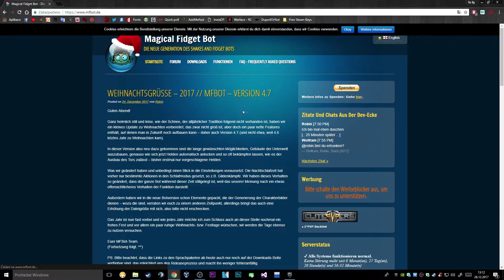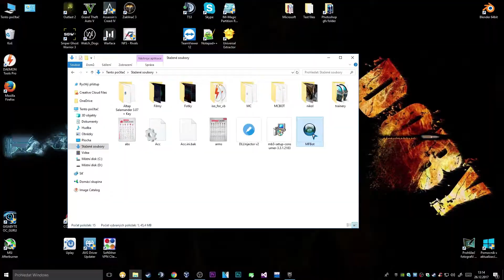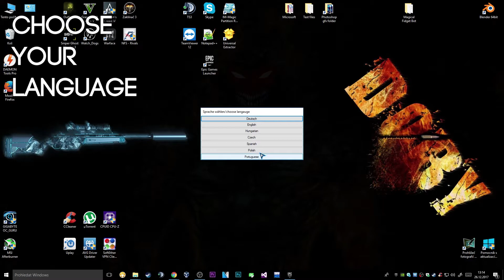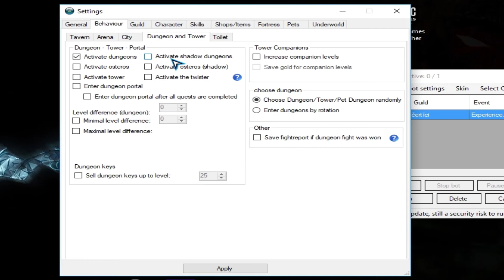Shakes & Fidget - Magical Fidget Bot | TUTORIAL | EN + CZ (captions)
Welcome guys!
This video is about downloading and installing + configuring BOT for Shakes & Fidget on Windows OS.

Captured by: OBS studio
Video editor: Adobe Premiere Pro CC 2017
Photo editor: Adobe Photoshop CC 2017